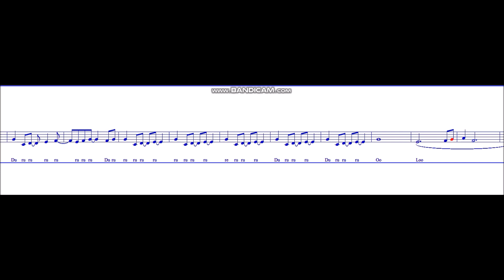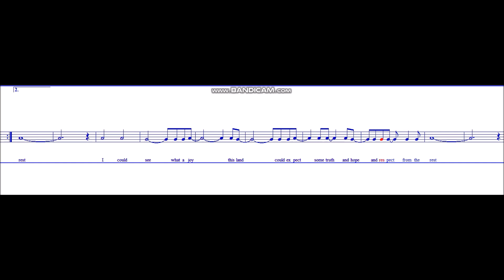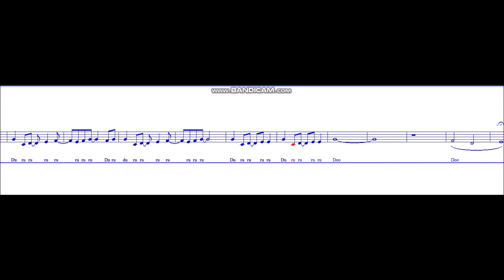Paraiso - ALTO | Ryan Cayabyab, Arr. Fidel Calalang, Jr.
Paraiso (Paradise) is an award-winning composition of Filipino composer Ryan Cayabyab. The song is released in 1991. "What made ‘Paraiso’ stand out at that time was its relevance to the pressing environmental and societal issues of how the Smokey Mountain dumpsite was turning into a biohazard for everyone within the Metro Manila community. The song ironically juxtaposed the literal meaning of ‘paradise’ with a degrading environment filled with garbage and pollution in Philippine context."

This piece is arranged by Fidel Calalang, Jr. for SATB Acapella